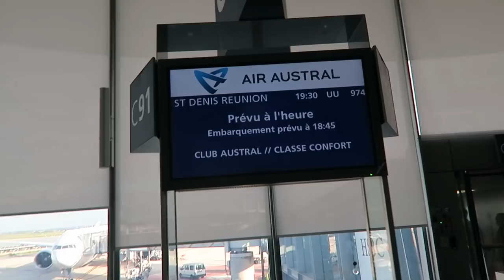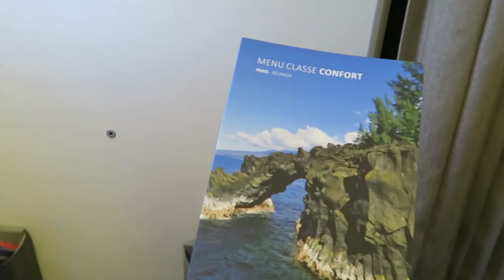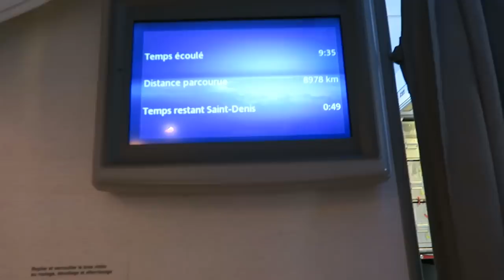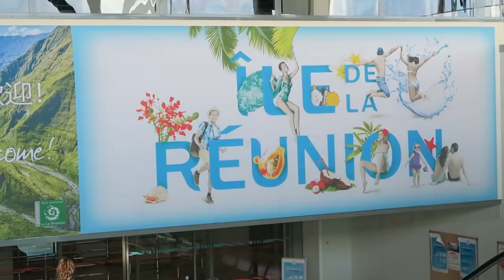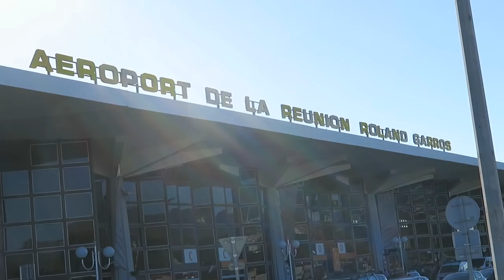Un BON REPAS dans l'avion pour LA REUNION - VLOG #349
Le jour J est arrivé, je pars pour une nouvelle étape de mon FOOD TOUR!
Direction l'île de LA REUNION.
Je vous emmène avec moi dans l'avion, et bien sûr, je teste le repas.
Merci à Air Austral de m'avoir fait voyager en classe Confort (Premium Economy).

Baster: Allon dansé